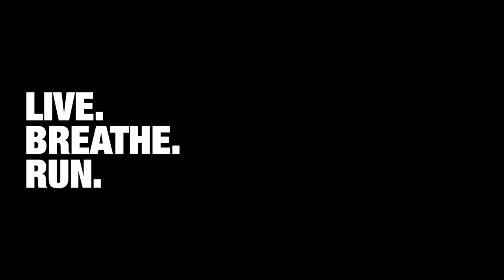TrailFit With Laura Kennington - Ep.2 No Equipment | Ellis Brigham Mountain Sports